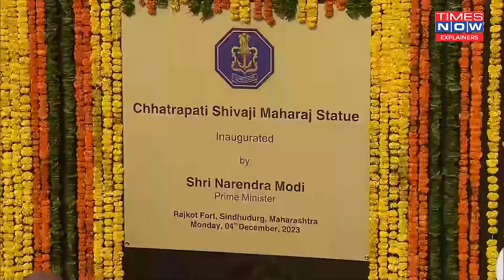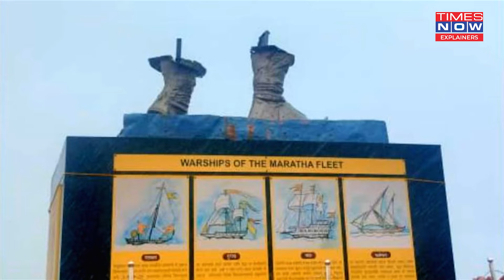Shivaji Statue Collapse, Modi's Apology & Protests: Chhatrapati Rules Maharashtra Narrative Still?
The collapse of Shivaji Maharaj's statue in Maharashtra has opened a can of worms in Maharashtra. For Maha Vikash Aghadi, it is the biggest insult to the 17th-century Maratha ruler, and for Mahayuti, it has reportedly further widened the internal rift that emerged after Lok Sabha setback in June this year. But, even after 340 years of his death, how the statue of Chhatrapati Shivaji Maharaj continues to influence the politics of Maharashtra? Watch to know in detail.